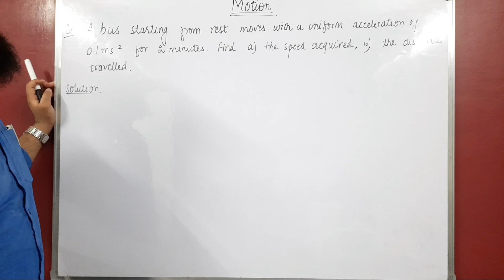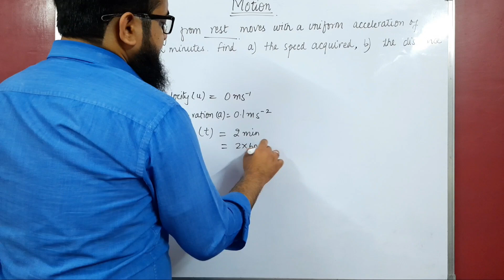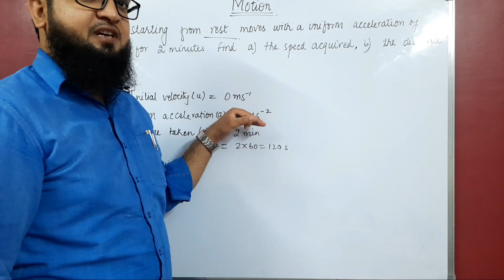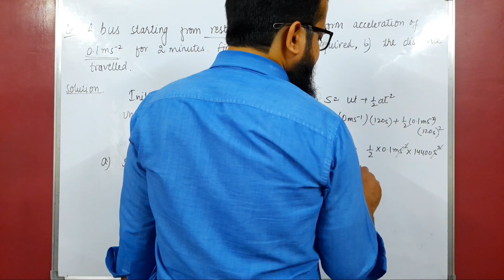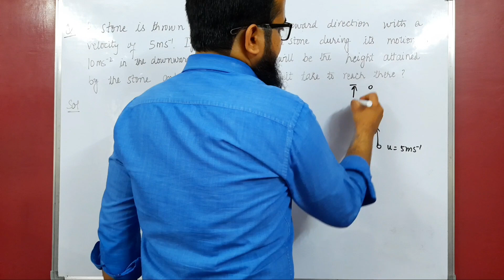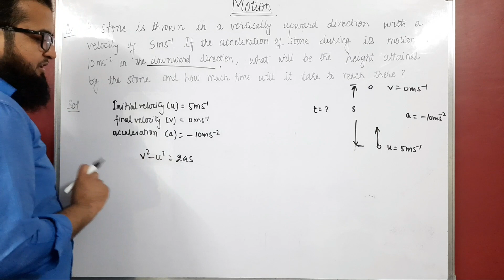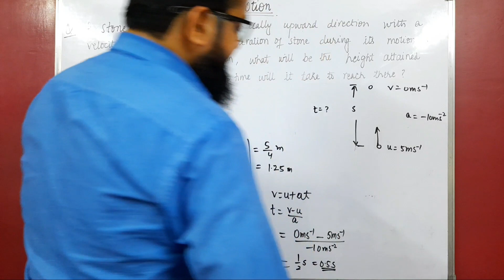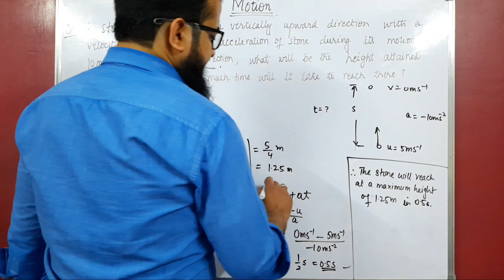Motion, Class 9, Science, (Part 4 of 5)